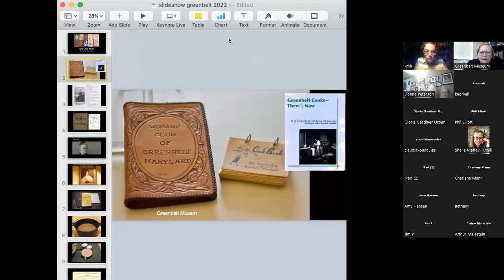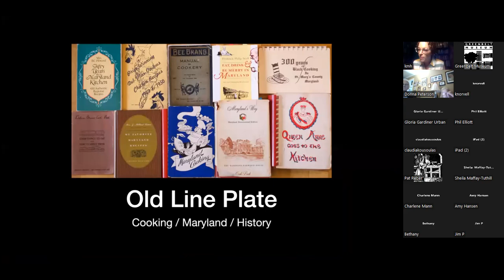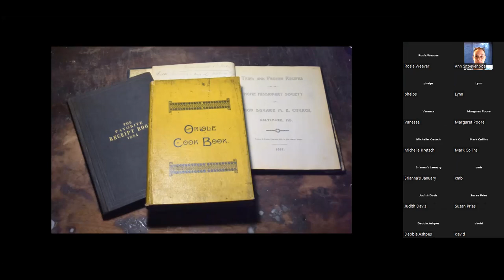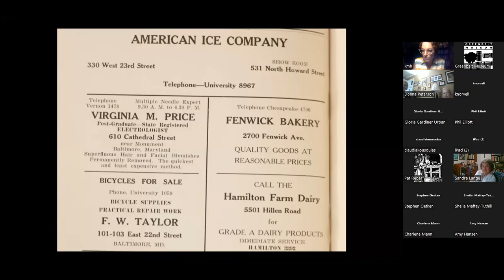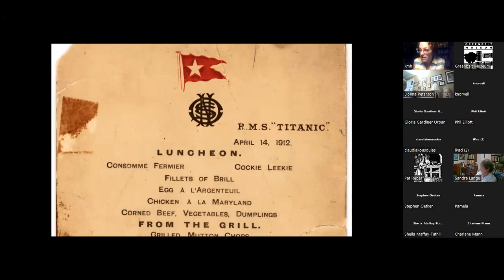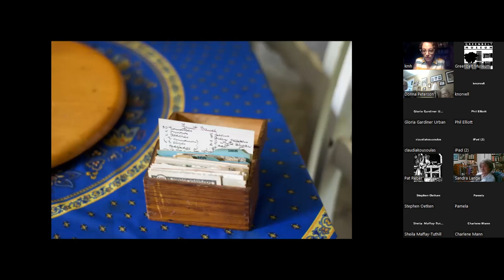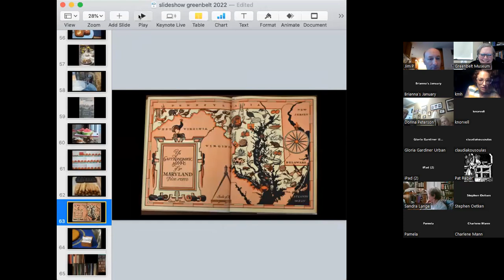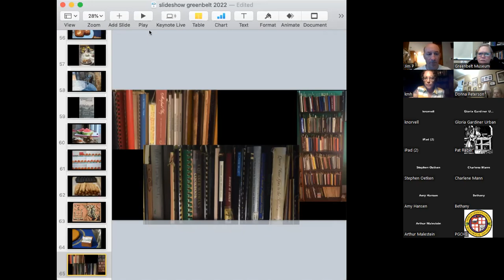Greenbelt Museum - Exploring Maryland's Historic Cookbooks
Historic recipes can give us a taste of the food that Maryland was once famous for. They can also offer a window into the past: changing times and trends, and the lives of everyday people.
Kara Harris joins the Greenbelt Museum for talk in which she will share some of the recipes and history that she's collected while doing research for her blog, Old Line Plate. The blog is chock full of fascinating and well researched information as Harris maintains a database of over 50,000 recipes from Maryland cookbooks and manuscripts housed in libraries and archives around the country. She has appeared in local and national publications, TV and radio, including the Baltimore Sun, CBS Mornings, and WYPR.
This event was free! To learn more, please visit GreenbeltMuseum.org. To make a tax deductible donation to the 501(c)3 nonprofit that supports the Museum

Greenbelt, Maryland, a National Historic Landmark planned community, was built in 1937 as part of Franklin D. Roosevelt’s New Deal. The town was designed as a garden city that would be a model of modern town planning and cooperative living in America.